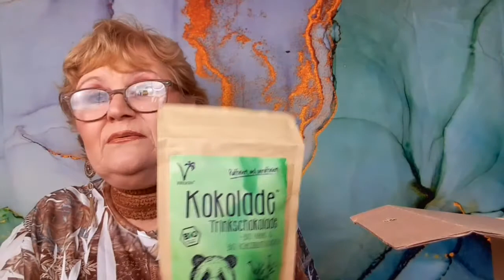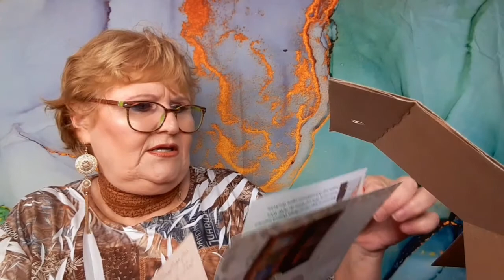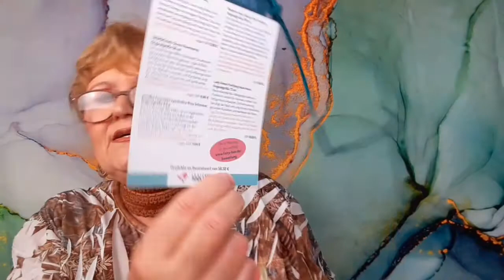10/21 Fairy Box. Okay.